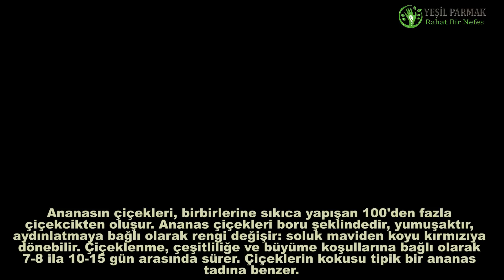Saksıda Ananas (Pineapple) Yetiştirme Teknikleri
Evde ananas büyütmek, bir hayal gibi geliyor insana. Hemde marketten aldığınız bir ananas meyvesiyle mümkün olabilecek bir hayal. Videoda marketten aldığınız bu meyvenin yaprak kısmını kullanarak yeniden nasıl ananas bitkisini yetiştirebileceğinizden bahsetmek istedik.

Ananas büyütmek şaşırtıcı derecede basittir. Havalar sıcakken bu işe girişmek daha kolay olsa da kışın bile eviniz içerisinde ananas yetiştirebilirsiniz.